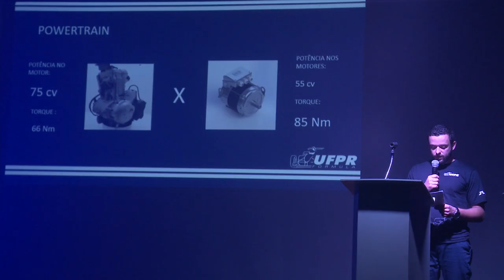Informa | UFPR Fórmula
Alunos da Engenharia da UFPR unem ciência e técnica para criar carros de corrida!

A equipe UFPR Fórmula desenvolveu dois protótipos- um a combustão e outro elétrico - para levar a nossa Universidade em uma importante competição nacional. O projeto tempo o apoio de grandes empresas, como Renault e TechSolution.